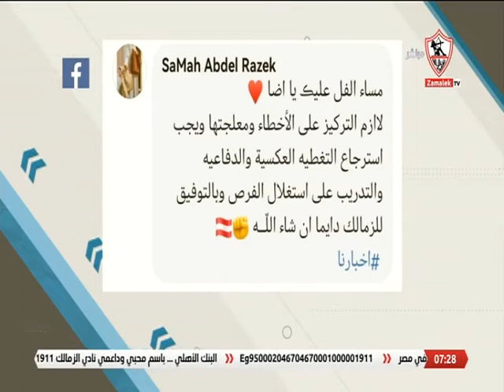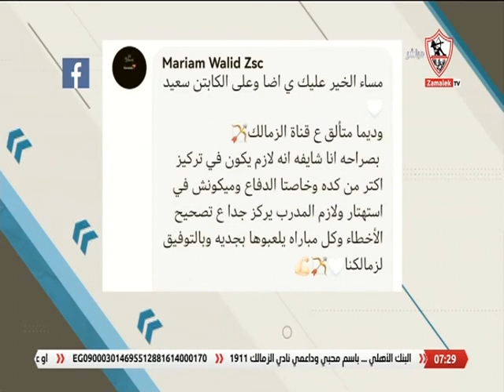آراء الجمهور على موضوع الحلقة.. طرق معالجة أخطاء الزمالك الفنية بالمباريات الأخيرة لتصحيح المسار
آراء الجمهور على موضوع الحلقة.. طرق معالجة أخطاء الزمالك الفنية بالمباريات الأخيرة لتصحيح المسار - أخبارنا